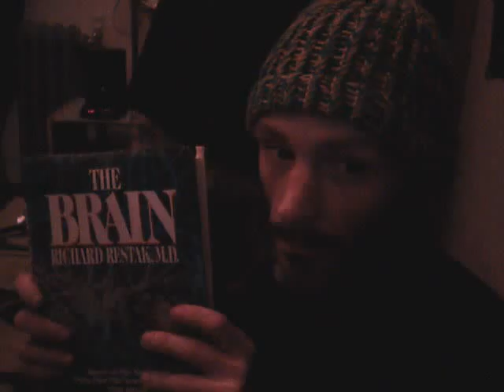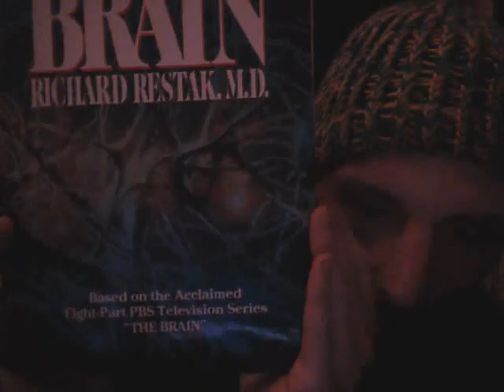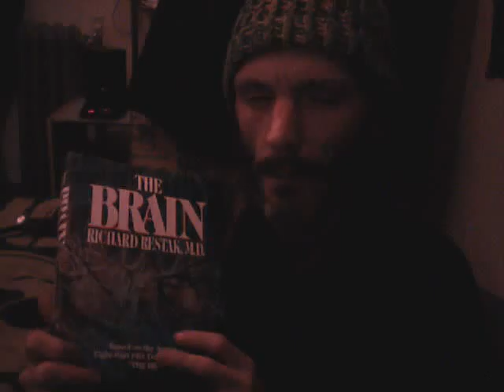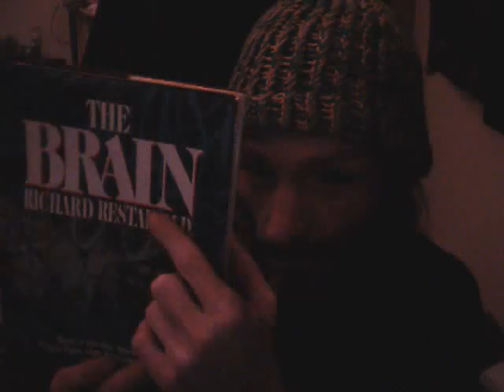Billionaires around the world Can you help .just one !free food forest For the kids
The 500 Richest People In The World
billionaires around the world expanded to record 1,826, including 290 newcomers
send it to them

this will go for new teeth for me i have alot of work that need to be done..thank you..
AND
This will go for me and the free food forest in greenbay
thankyou !